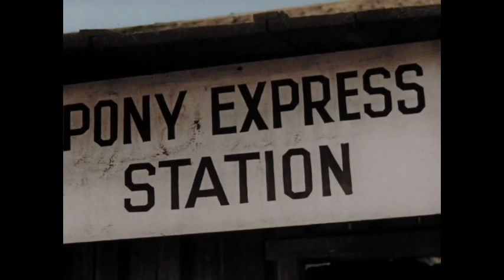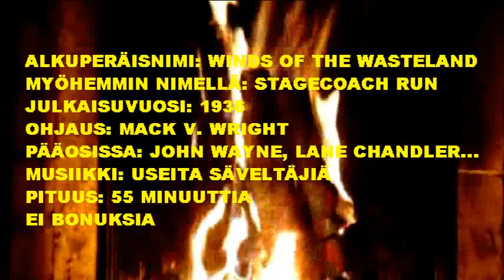Esittely # 243: STAGECOACH RUN (1936)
Mack V. Wrightin ohjaama ja John Waynen pääroolittama
lännenelokuva kertoo tarinan kahdesta kaveruksesta, joiden
pitänee keksiä uusi bisnes, kun lennätin meni pilaamaan
Pony Express-hommelit. Postivaunubisnes kuulostaisi ihan
mukavalta, mutta ensin täytyisi voittaa paikallinen kilpailu,
jotta saisi hyvän diilin ja alueen. Miten ukoille sitten käy?
Alkuperäiseltä ja toiseltä nimeltään: “Winds Of The Waste-
land”. Elokuvasta löytyy mustavalko, sekä väritetty versio.

Pääosissa: John Wayne, Phyllis Fraser, Lew Kelly,
Douglas Cosgrove, Lane Chandler, Sam Flint.
Musiikin on tähän elokuvaan säveltäneet useat eri
herrasmiehet, joita en rupea erikseen luettelemaan.